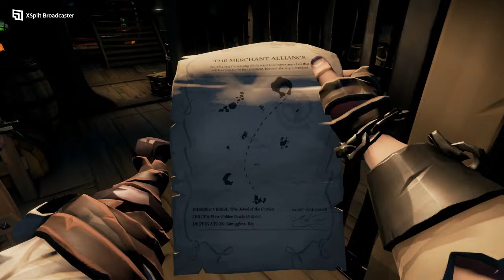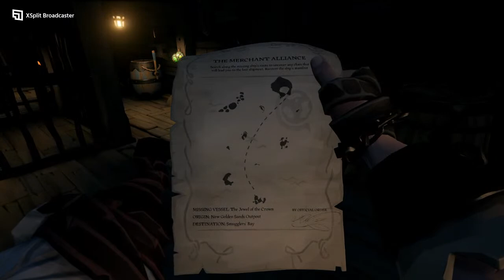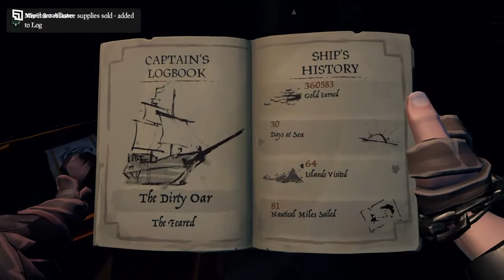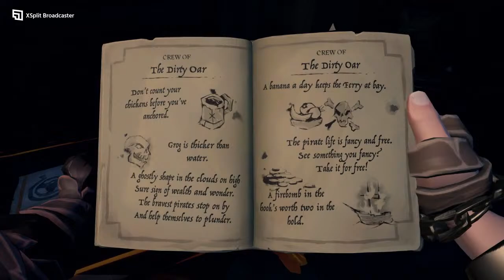Sea of Thieves: Climb onto the Dirty Oar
Sailing and pillaging the Sea of Thieves with Cap'n Mikey